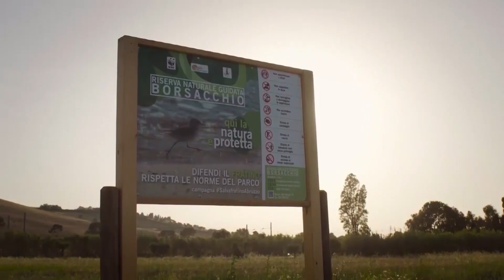Borsacchio, il costituzionalista Di Salvatore: “Prima o poi arriverà la mannaia di un giudice”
| SUPER J |

Contatti Redazione:
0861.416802